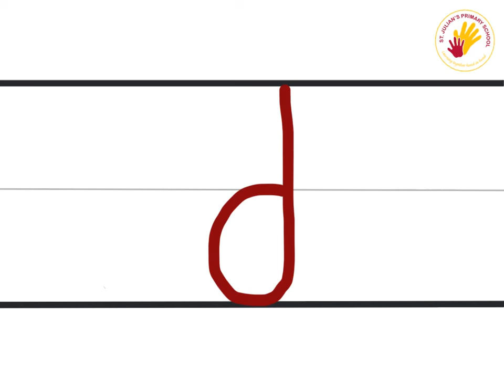Letter Formation Lowercase d